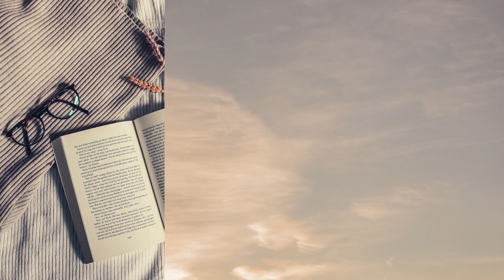ולוג חוגגת יום הולדת 🎁🎈🎂! *עם המשפחה והחברים* | OnlyShOrtal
אני כל שמחה שהגעתם לערוץ שלי 😊
ובסרטון של היום - ולוג חוגגת יומהולדת 🎁🎈🎂! *כל החבורה הגיעה*
🎧הידעתם/ן שיש לי פודקאסט?🎧

האינסטגרם שלי:  ortalfeldman_
שווה לעקוב כדי לקחת חלק פעיל בסרטונים שאעלה בהמשך!
🔥קודים שמקנים לכם הטבות שוות🔥:
SHEIN :
השתמשו בקוד Ortal15 על מנת לקבל 15% הנחה (עובד מכל סכום!)
עוד מהסרטונים שלי - מוקבאנג דעות לא פופולאריות, דגלים אדומים, שאלות ותשובות ועוד 🍔🩷
אני ממש מודה לכם על כל צפייה וצפייה, אתם מושלמים!
אל תשכחו להרשם לערוץ וללחוץ על הפעמון כדי לא לפספס התראות של סרטונים חדשים שאני מעלה❤️
אם קראתם את מה שכתוב כאן תרשמו "צוות שורטל" בתגובות😇

– כל הזכויות לתוכן שמורות לי, ortal feldman - אורטל פלדמן –